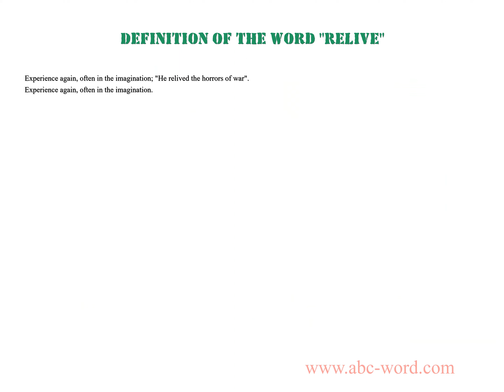Definition of the word "Relive"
you will find full information about this word "relive".
From the video you will learn the definition for the word relive. The lexical meaning of the word relive. What does the word relive mean? And much, much more...